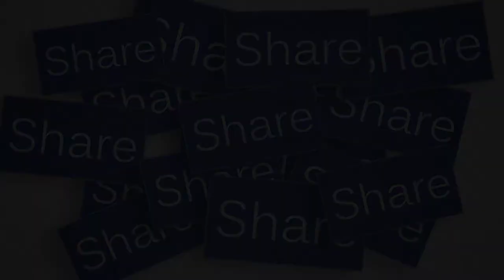मौली से राखी कैसे बनाएं | रक्षासूत्र से बनाएं सुंदर और अनोखी राखी | Rakhi Making for Raksha Bandhan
मौली से राखी कैसे बनाएं | रक्षासूत्र से बनाएं सुंदर और अनोखी राखी | Rakhi Making for Raksha Bandhan - मौली से राखी कैसे बनाएं | रक्षासूत्र से बनाएं सुंदर और अनोखी राखी | Rakhi Making for Raksha Bandhan